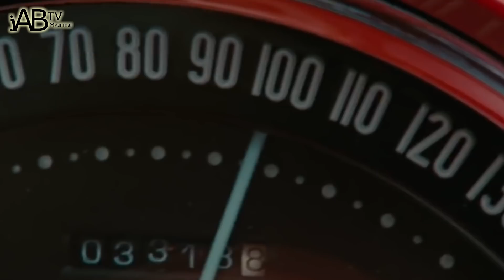ပင်လယ်ဓါးပြဇာတ်ကောင် Jack Sparrow နဲ့ လုံးဝခွဲမရတော့တဲ့ မင်းသားကြီး Johnny Depp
ရွှေညီအစ်ကိုတို့အနေနဲ့ သူ့ကို ပင်လယ်ဓါးပြအဖြစ်သာ အသိများကြတယ်ဗျ။

ဒီ မင်းသားကြီး Rock Band တွေမှာ ဂီတာတီး သီချင်းဆိုတာကိုတော့ လူတော်တော်များများ မသိကြပါဘူး။

ဒီမင်းသားကြီးဟာ အနုပညာ သက်တမ်းတစ်လျှောက်မှာ ဆုကြီး အနေနဲ့ ၂ ဆုသာရရှိခဲ့ဖူးပါတယ်။

ဒါပေမယ့် သူ့ရဲ့ အနုပညာအရည်အသွေးကတော့ ခေတဲ့သူမဟုတ်ဘူးခင်ဗျ။

ဟုတ်ကဲ့ပါခင်ဗျ။

ဒီနေ့မှာတော့ မင်းသားကြီး Jhonny Depp ရဲ့ အကြောင်းကို တင်ဆက်ပေးသွားတော့မှာပဲဖြစ်ပါတယ်။

ကဲ ဂျော်နီ ကြီး ဘဝကို တစ်ချက်သွားကြည့်ကြအောင်။